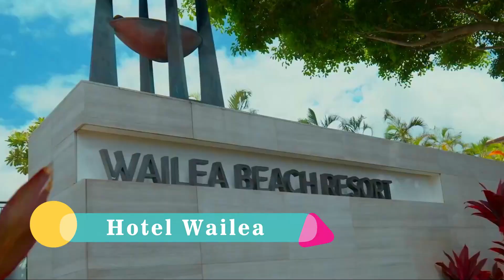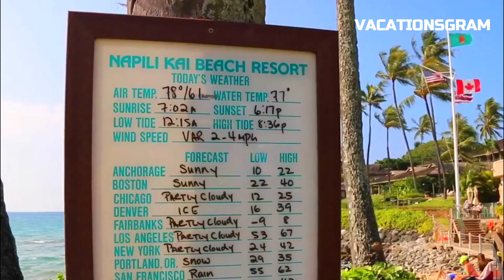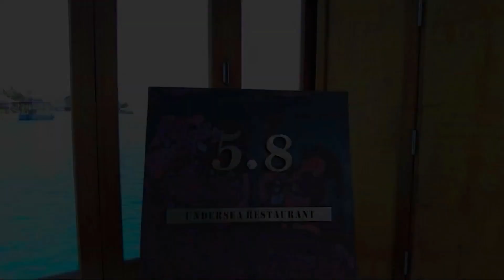NEW | Top 10 Best All Inclusive Resorts & Hotels in Hawaii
Hawaii is renowned for its world-class resorts, lively culture, and breathtaking natural beauty. Hawaii provides a wide range of all-inclusive resort choices to accommodate the tastes of each visitor.

Several of these opulent resorts are situated right on the beach, giving visitors easy access to the Pacific Ocean's crystal-clear waves. Grand Wailea Resort & Spa offers an impressive all-inclusive holiday with roomy accommodations, fine dining selections, and a plethora of activities, such as water sports, spa treatments, and cultural events.